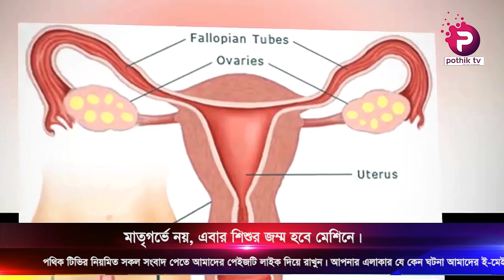২০৩০ সাল থেকেই মা ছাড়াই জন্মাবে মানব শিশু :human baby will be born without a mother-2019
2030 সাল থেকেই মা ছাড়াই জন্মাবে মানব শিশু:human baby will be born without a mother-2019
আমার সাথে যোগাযোগ করার মাধ্যমঃ